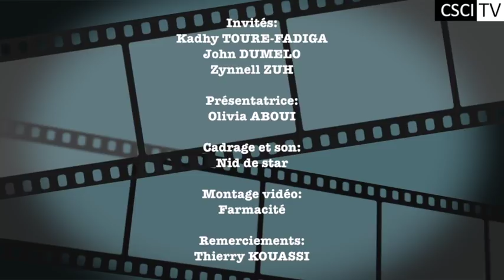Interview: L'INTERPRÈTE II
Interview de Kadhy Touré, Zynnell ZUH et John DUMELO lors du tournage de L' interprète 2.

Les sujets de l'interview par minutes:
0:49 Retour sur L' interprète 1
2:12 Pourquoi John DUMELO et Zynnell ZUH ont accepté leurs rôle
4:56 Conseils à ceux qui veullent se lancer dans le milieu du cinéma
6:19 Avoir plusieurs casquettes dans le cinéma
9:16 Nollywood, Ghallywood et le reste du cinéma Africain
13:31 Le harcèlement sexuel dans le milieu du cinéma
19:29 Mot de fin